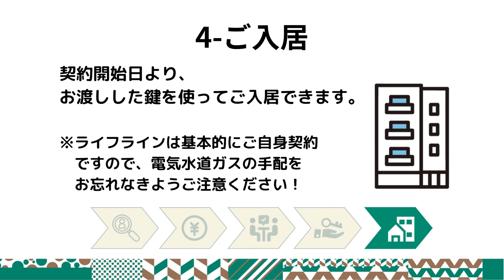申込からの５STEP 大田区・品川区の地域密着不動産ミノラス不動産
大田区・品川区中心のお部屋探しならミノラス不動産へ！お部屋探しが初めての方へ、お申し込み後からご入居までに行うことをまとめました♪